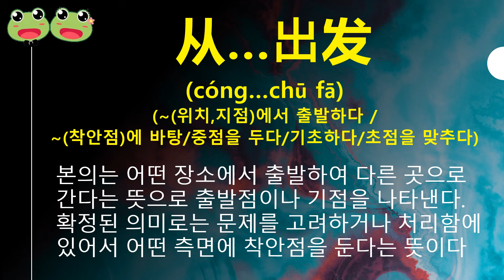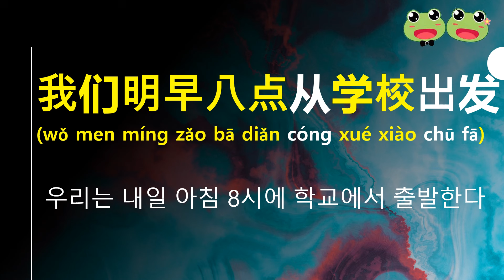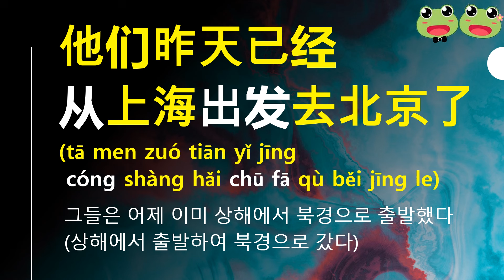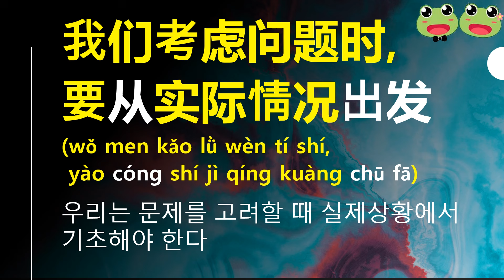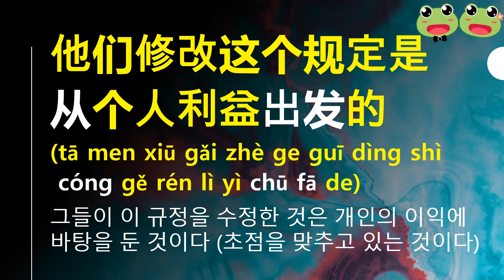(295) 중국인이 가장 즐겨 사용하는 최근 기초 중국어 패턴